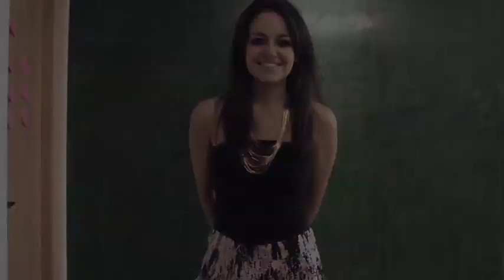Nancy Giacinti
Casting para Chica E! México 2012